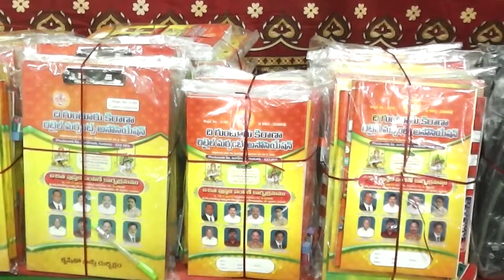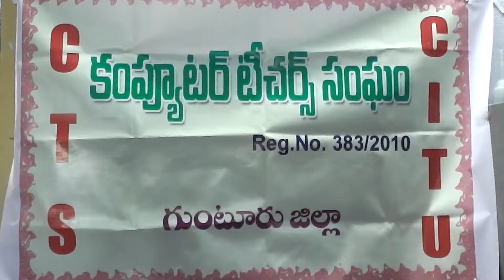10-7-2016 Guntur News Part - 2